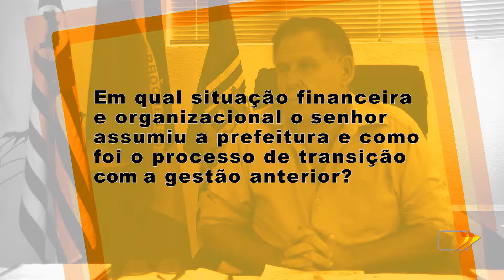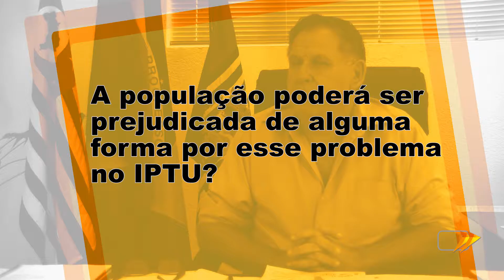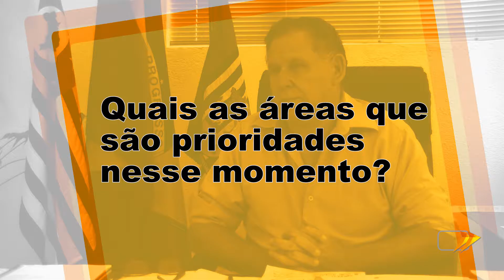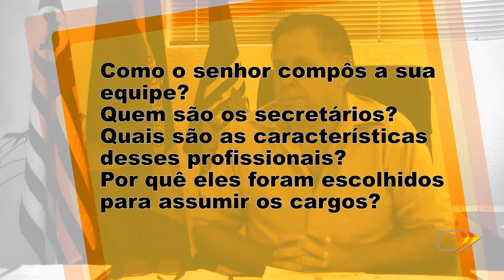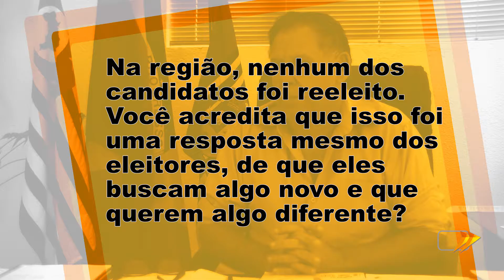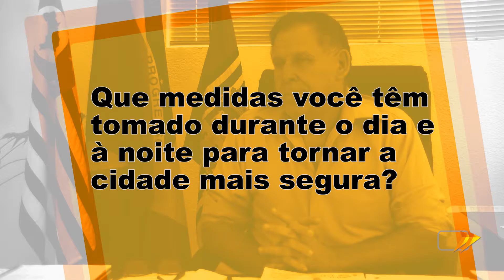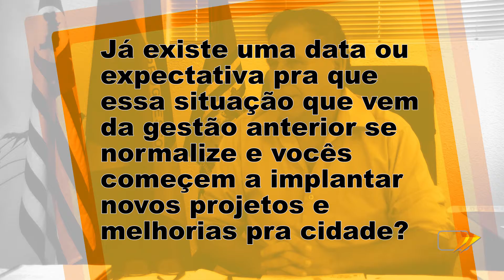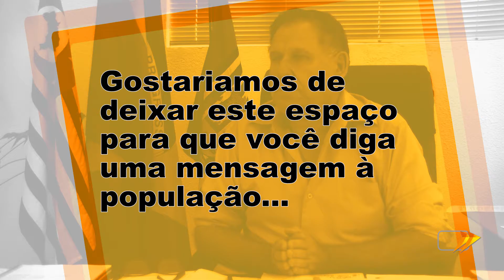Entrevista com prefeito de Boituva, Fernando Lopes da Silva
Entrevista completa do prefeito eleito de Boituva, Fernando Lopes da Silva.